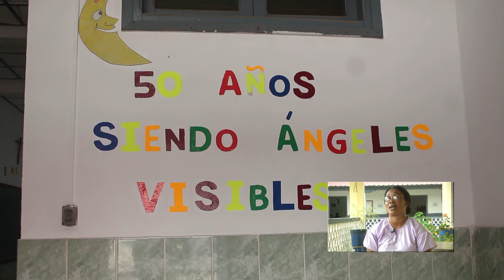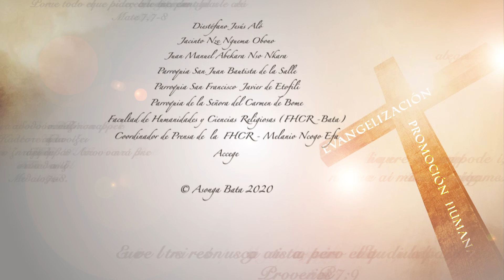EVANGELIZACIÓN Y PROMOCIÓN HUMANA CAP4